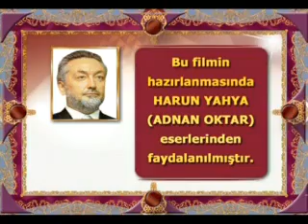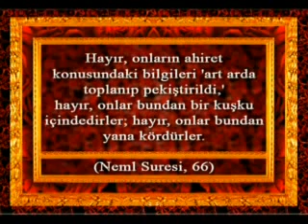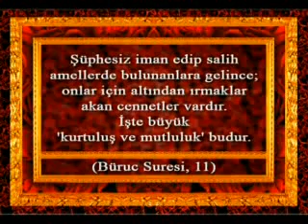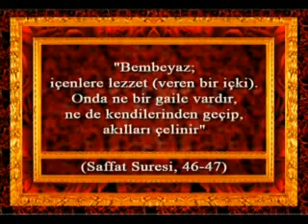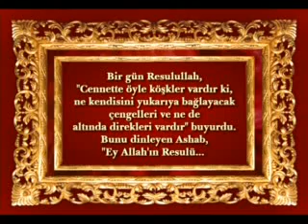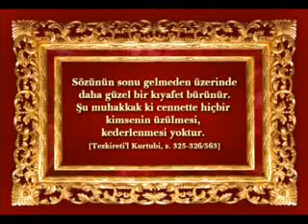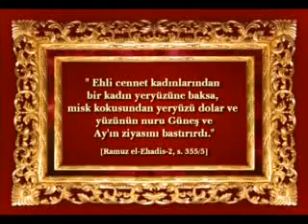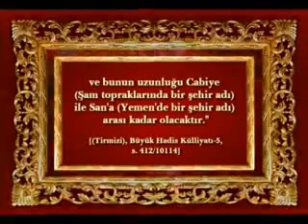Hazreti Muhammed s.a.v. Dilinden Cennet 1